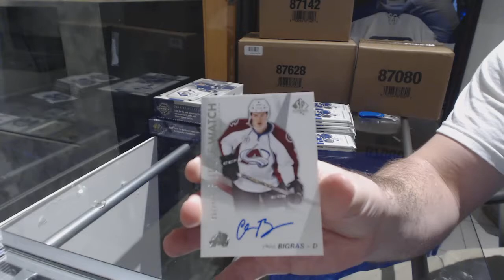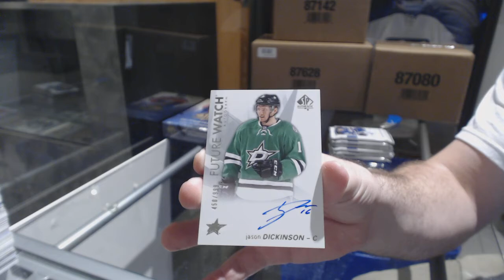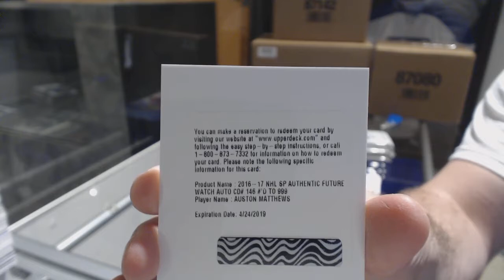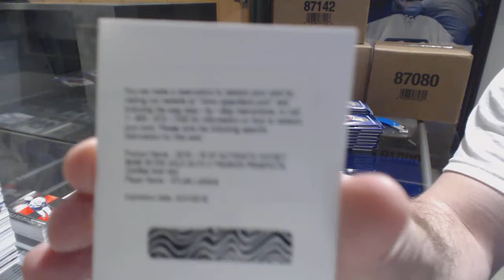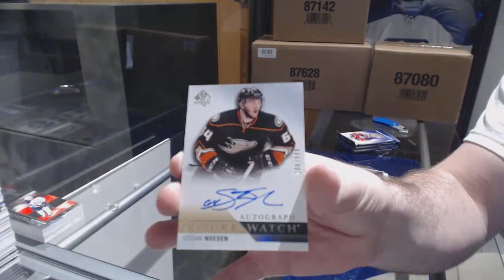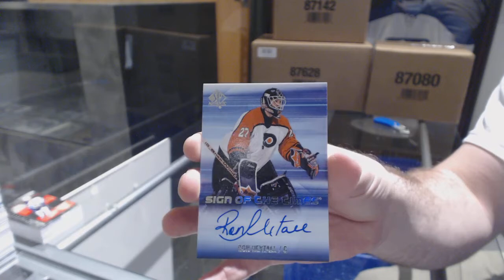16-17 UD SP Authentic & 15-16 UD SP Authentic Hockey 3 Box Break - C&C GB #8172